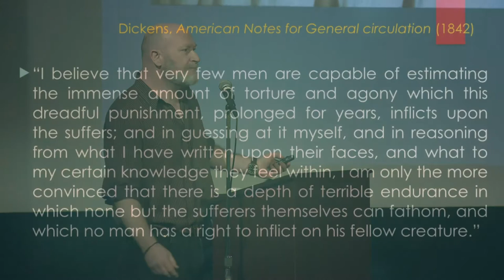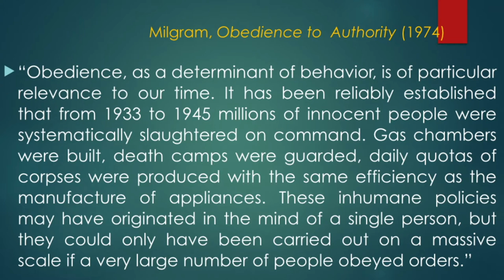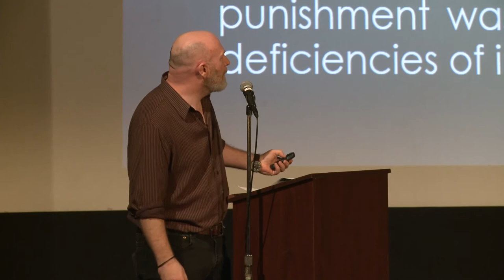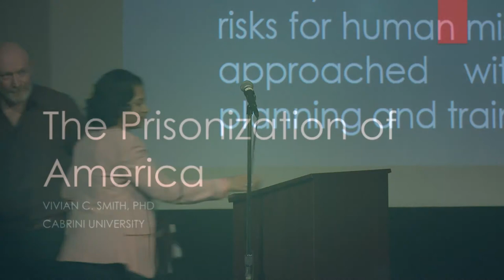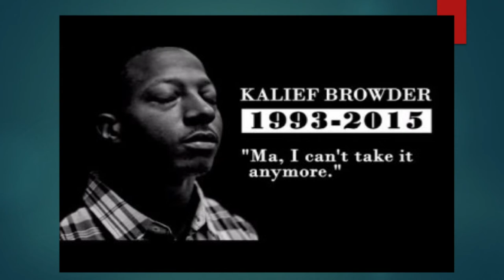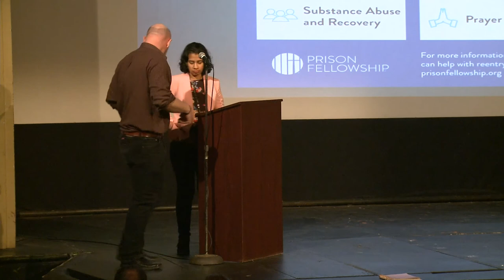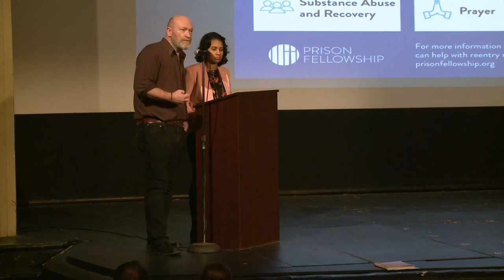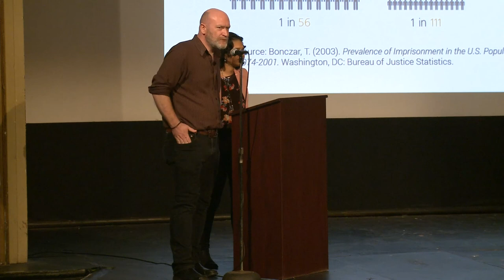Cause and effect in mass incarceration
Science On Screen® brings you to the Colonial Theatre in Phoenixville, PA for a screening of Stanford Prison Experiment.

Prior to joing the Cabrini faculty in 2013, Vivian Smith volunteered in a substance abuse treatment program for women, which sparked her interest in gender, crime, and justice issues.

Her experience as a National Institute of Health/National Institute on Drug Abuse postdoctoral fellow, fostered her passion for collaborative and interdisciplinary research, while grounding her in both quantitative and qualitative methods.

Her experience informed her teaching interests and laid the foundation for a career focused on providing students with the critical skills to evaluate empirical research in order to create an informed opinion.

Her passion for understanding women’s criminality, has led Smith to publish on issues related to the war on drugs against women. Smith has sought research projects involving females with substance abuse diagnoses and histories of sexual and physical abuse.

She was part of a multiphase women and reentry project, where she collected and analyzed archival data from a women’s prison. She also created and facilitated a reentry survey instrument for women soon to be released from prison and halfway houses.

Smith has presented her research at the Academy of Criminal Justice Sciences, American Society of Criminology Conferences, and at the annual meeting for the Society of Study of Social Problems.

Smith holds a bachelor’s degree in criminology and a certificate in African American studies from the University of Maryland, College Park. She earned a master's and doctoral degree in criminal justice from the Rutgers University School of Criminal Justice.